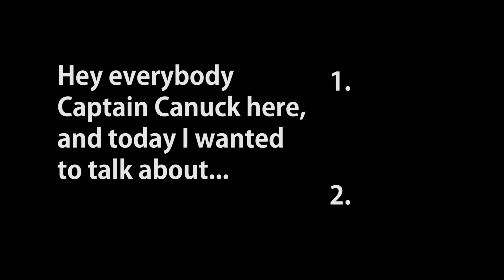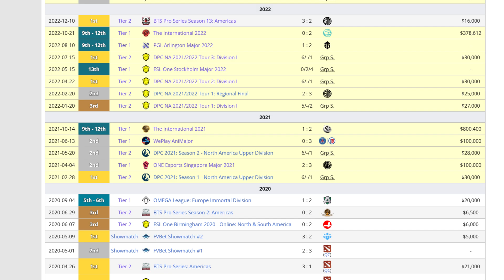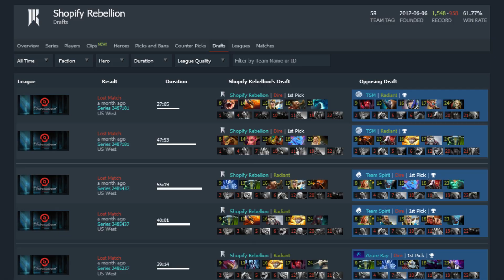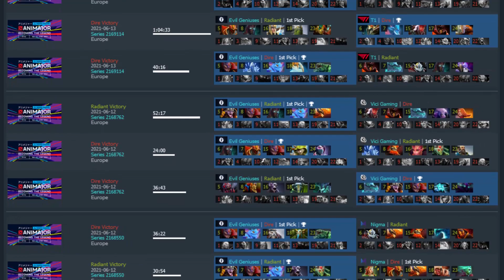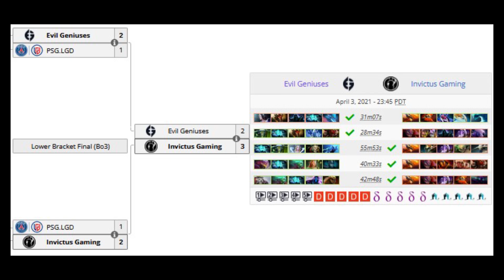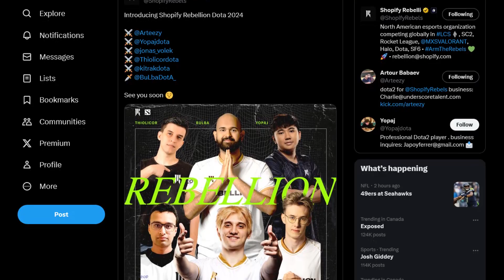How Shopify Rebellion may have gone from bad to worse - Playing without Identity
Shopify Rebellion, formerly EG, hit a long, 3-year skid and had difficulties placing reasonably at any international event. In this video I break down why I think it has to do with the team leadership, and why the new roster has the same problems as the old.

Get in touch on Twitter or by email for casting / analyst positions. Hoping to work in the DPC this year by continuing to deliver quality breakdowns and content.